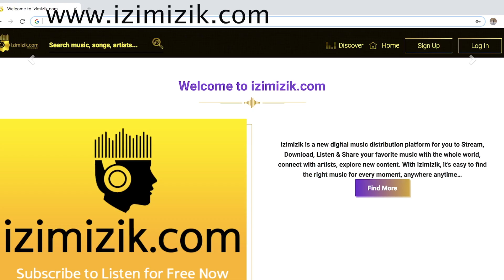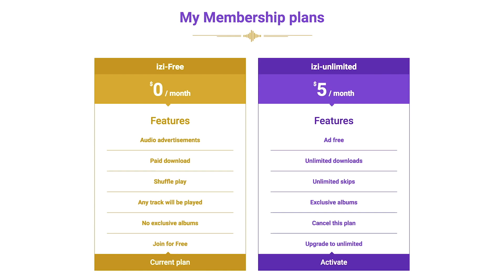LOG IN PRESS CONFERENCE / ALBUM LISTENING IN NASSAU BAHAMAS